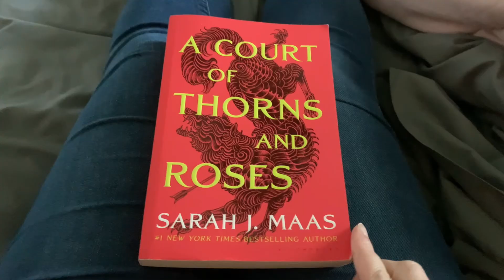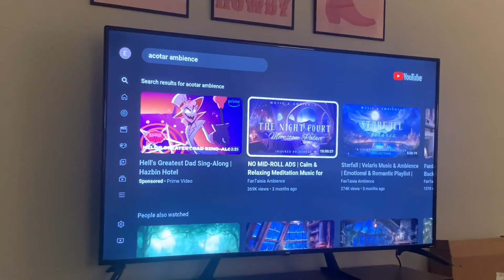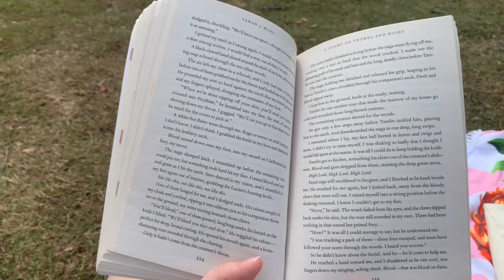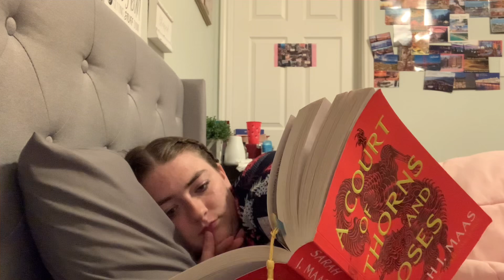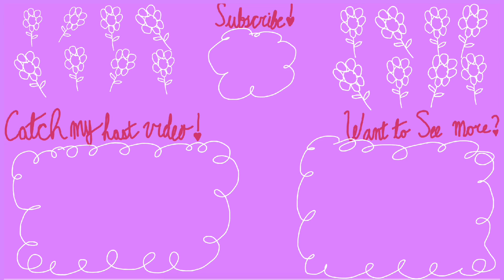Rereading Acotar! | Full Spoilers!! | Reading Vlog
Hope you enjoyed coming along with me to read Acotar for the second time! lol